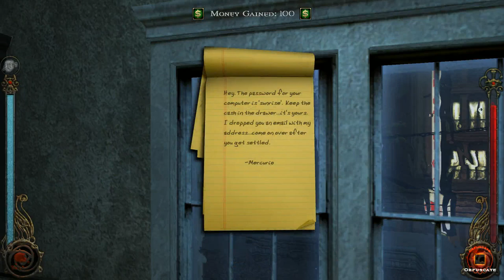VTM: Bloodlines - Nosferatu Playthrough 1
Aprovechando el anuncio del Vampire: The Masquerade - Bloodlines 2, me he puesto a rejugar el primero, joya de hace unos 15 años y que, en su día, solo me terminé una vez (con un Malkavian), por lo que me faltan muchos finales por ver.
A diferencia del VTM: Redemption, Bloodlines carece de saltos temporales, el juego es exclusivamente de un jugador (y controlando a un único personaje), con un nivel de inmersión mucho mayor y en general mucho más roleo, dando mucha mayor importancia a las conversaciones y al sigilo, además de agregar mecánicas shooter al combate.